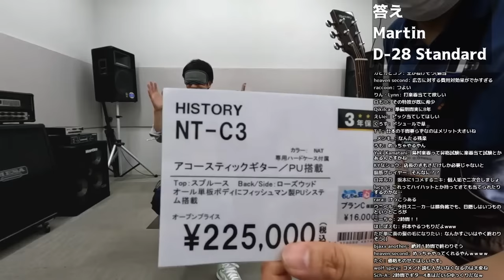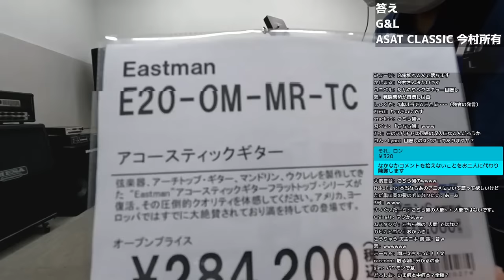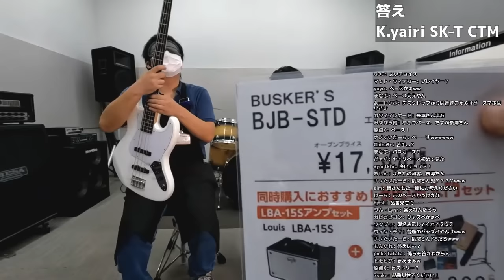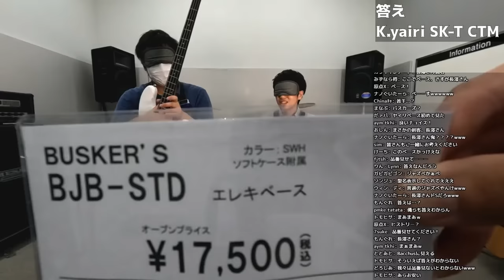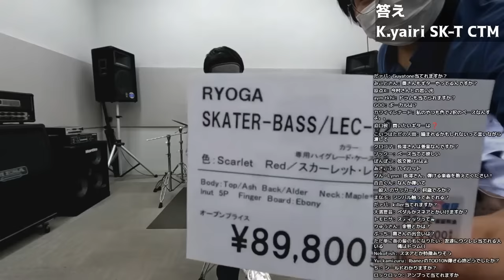目隠しでギターを当てる配信をする楽器店員【島村楽器イオンモール甲府昭和店】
ご案内コード　「22861」

■島村楽器甲府昭和店　ホームページURL

スタッフ：坂本、今村